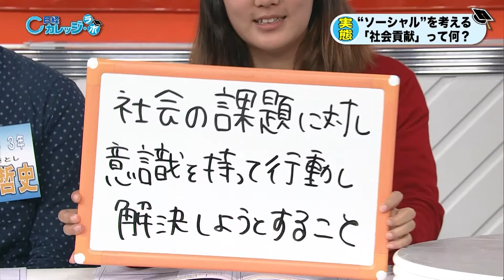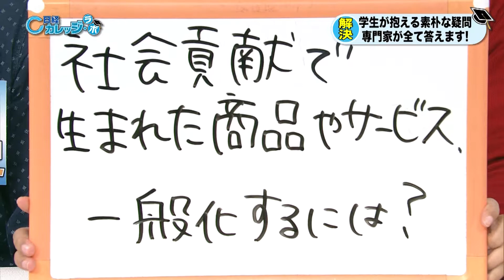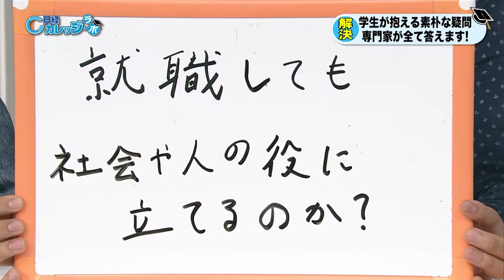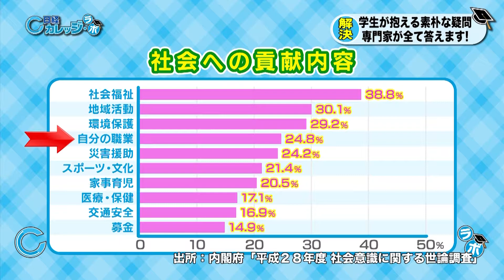「“ソーシャル”考－学生と企業の社会貢献活動～社会貢献って何？～」日経カレッジ・ラボ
ひとえに社会貢献といっても、ボランティアや寄付、ソーシャルビジネスなど形はさまざま、捉え方も人それぞれ。学生はどう考えているのか。企業に就職しても社会貢献はできる？「社会貢献＝ボランティア（無償）」のイメージがあるけど、儲けたらいけないの？復興支援やNPO活動を行うスペシャリストに、学生が素朴な疑問をぶつける。

出演企業：三菱商事株式会社、NPO法人 グリーンバード、日経カレッジカフェ
出演学生：伊東 哲史、大野 雛子、名田 憲史